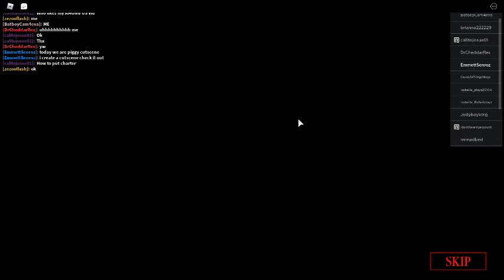piggy cutscene pt 1